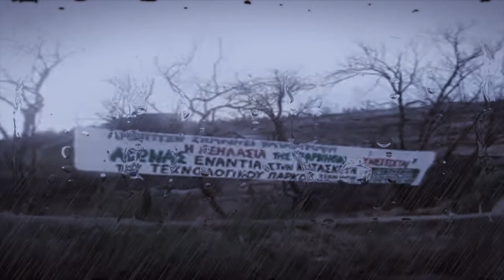Fire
by AnthiSe